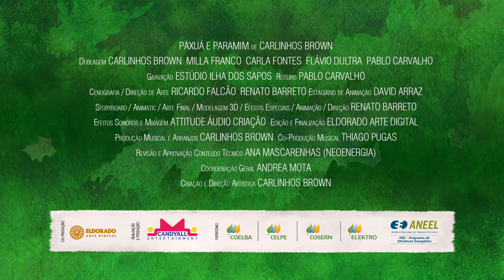Paxuá e Paramim -Cana Bacana Eps 14